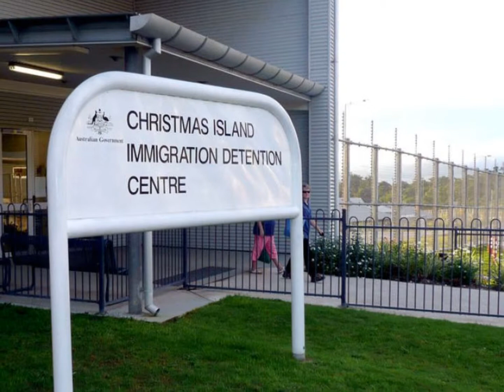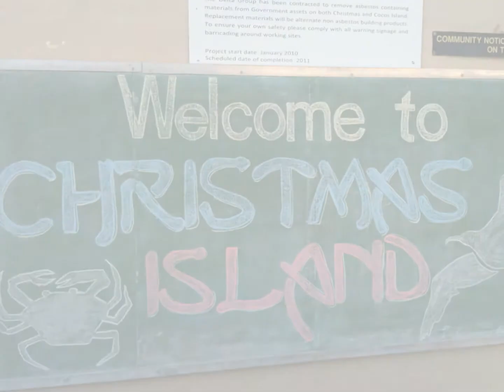Остров Рождества очень красивый остров Австралии, заселена беженцами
Прогресс, инфраструктура, магазины, центр города, тепло,
гостеприимства, общественного питания, туризма, гостиничного, кемпинг, туризм,

В центре содержания беженцев на острове Рождества в беспорядки вспыхнули после смерти лица, ищущего убежища. Курдский человек из Ирана, бежал в минувшие выходные.
Австралийских и международных СМИ сообщают, что несколько сотен лиц, ищущих убежища возмутились. Они сделали огромный вандализма и поджоги в центре содержания под стражей.
Он также сказал, что охраняет комплекс бежали. По данным властей, охранники отступили для их собственной безопасности.
Подозреваемый
Тело курд был найден вчера в нижней части скалы. Причиной смерти расследуется властями. А сокамерники свидетельствовали радиостанции Новой Зеландии NZ Радио друга лица, ищущие убежища думаю охранники есть что-то для него.
Остров Рождества является территория Австралии. Австралийские власти подтверждают, что есть нарушения, и что ущерб был нанесен. Ни один человек не пострадал.
Напряженный
Власти говорят, что группа иранцев мирную демонстрацию после смерти заключенного. Другие в центре сделал бы этого насилия.
Там нет беспорядки в больших масштабах, говорит австралийский Департамент иммиграции. Тем не менее, ситуация остается напряженной. Министерство пытается установить контакт с задержанными, чтобы решить ситуацию мирным путем и безопасно.

лучше, хорошо, замечательно, фантастическая, тур, лес, парк, место жительства
, Отель, ресторан, гостеприимство, отдых, отпуск, назначения,
, доступ, интерпретация, презентация, гид, город, стена,
городская стена, деревни, школы, больницы, ратуша, театр,
мера, удобства, масса, материалы, гражданские, гончары, кузнецы, священники, учителя, госслужащие, пенсионеры, торговый маршрут, дома,
жилых, поселение, лес, мавр, вереск, проспекты, один, кольцо, шаблон